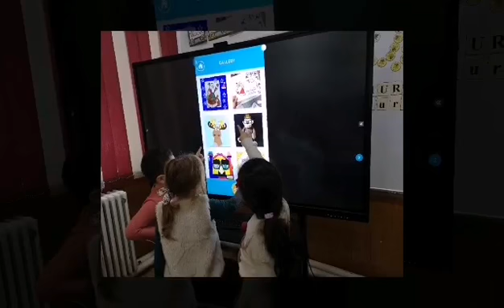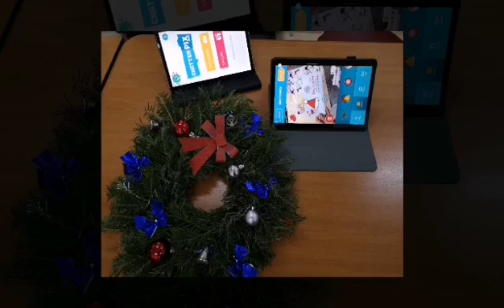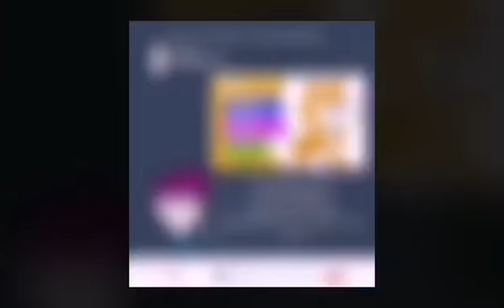Mesaje de Crăciun cu ChatterPix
Ora de opțional ”Aventura Scratch” a oferit elevilor Clasei Pregătitoare B, de la Școala Gimnazială Nr. 2 Diaconu Coresi Brașov,  prilejul de a testa la ecranul interactiv o nouă aplicație, ChatterPix, utilă la clasă. Copiii au învățat să instaleze și să ruleze aplicația pe tabletă și la ecran și au transmis mesaje cu dorințele lor lui Moș Crăciun.